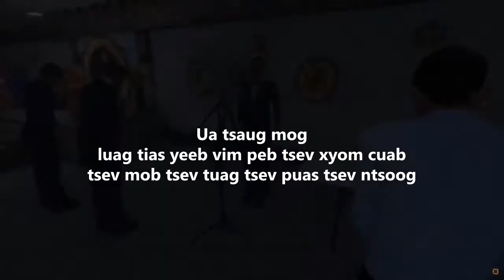UA TSAUG NYIAJ TSHAV NTUJ (Thank you for Sunshine money) 2020.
Enjoyed the video? Kev ua tsaug nyiaj thaum peb hmoob muaj ib tug tau tas sim neeg yog ib yam txuj ci tseem ceeb heev tsim nyob peb sawv daws yuav tau kawm thaum txog yus lawm thiaj paub ua luag tsaug.